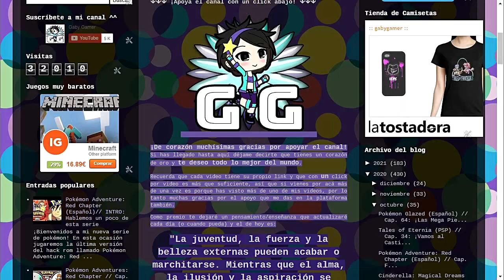¡La Calle Victoria! // Pokémon Diamante Brillante (Guía) // Cap. 48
Seguimos nuestro camino por la Calle Victoria, y aquí nos encontramos con varios entrenadores y conseguimos algunos objetos.

Pokémon Diamante Brillante y Pokémon Perla Reluciente son un dúo de videojuegos de rol para la videoconsola híbrida Nintendo Switch. Fueron anunciados el 26 de febrero como parte del 25 aniversario de Pokémon junto a Leyendas Pokémon: Arceus.

Línea de Tiempo:
00:00 Calle Victoria
00:50 Batalla contra Entrenadora Guay Tamara
02:32 Calle Victoria
04:03 Batalla contra Entrenador Guay Omar
07:06 Calle Victoria
07:42 Batalla contra Entrenadora Guay Carmen
09:50 Calle Victoria
10:09 Batalla contra Veterano Eusebio
12:01 Calle Victoria
13:50 Batalla contra Dúo Noa y Naga
16:15 Calle Victoria
17:24 Batalla contra Karateka Aitami
18:19 Calle Victoria
18:36 Patrocinadores
18:56 Apoya el canal gratis con un click
19:18 Donaciones en Ko-fi
19:33 Outro

Recomiendo AliExpress por si quieres comprar cualquier cosa por internet: